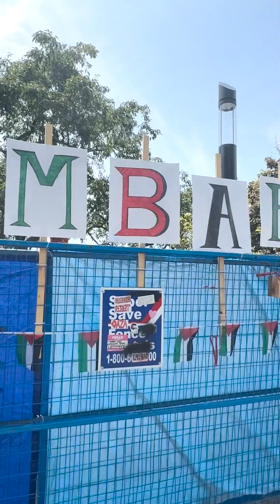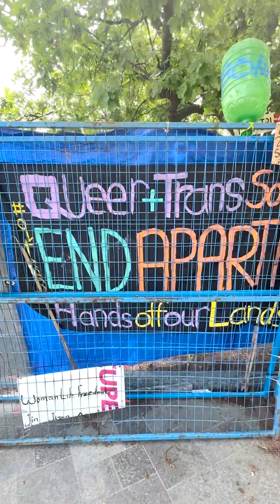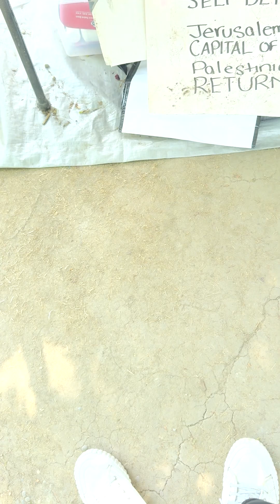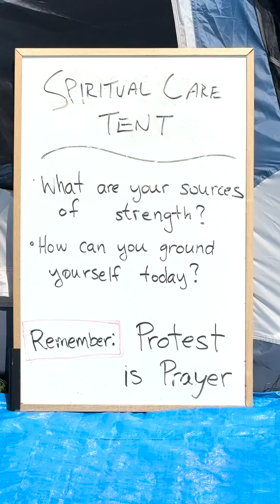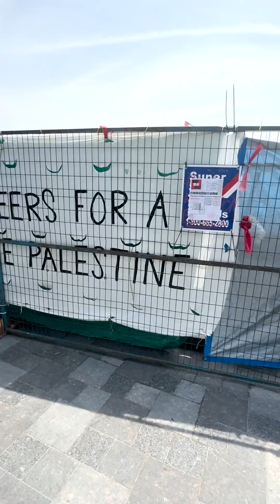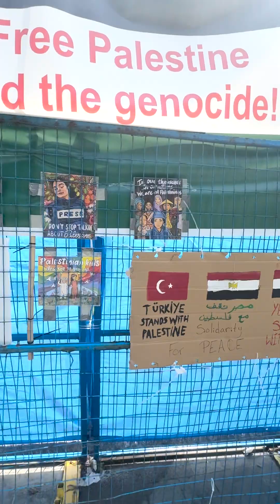UofT palestine protest